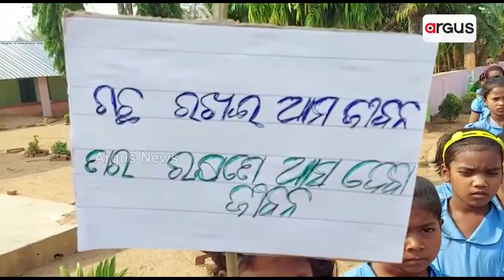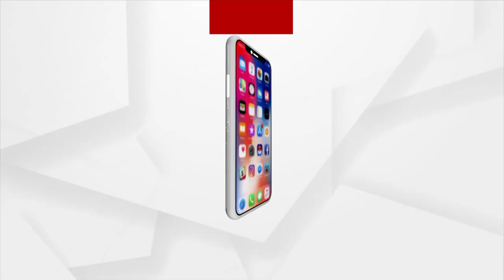SOA University Organises Cleanliness Drive At Karanjia's Patibil Govt High School